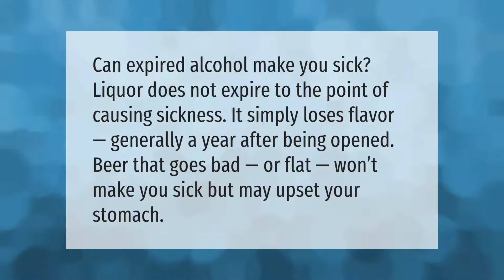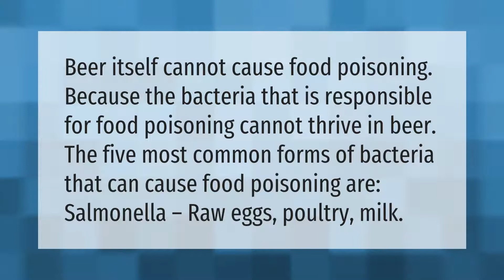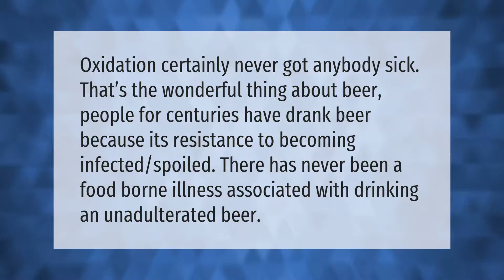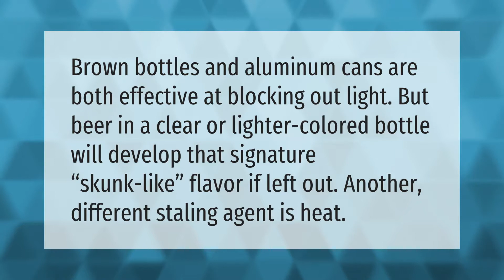CAN expired beer make you sick?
00:00 - CAN expired beer make you sick?
00:35 - How long is beer OK after expiration date?
01:05 - Can you drink 50 year old beer?
01:35 - Can beer give you food poisoning?
02:02 - Can you drink 10 year old beer?
02:27 - Can bad beer cause food poisoning?
02:55 - Can you drink beer 2 years out of date?
03:22 - What does expired beer taste like?

Laura S. Harris (2021, May 12.) CAN expired beer make you sick?
    AskAbout.video/articles/CAN-expired-beer-make-you-sick-244066